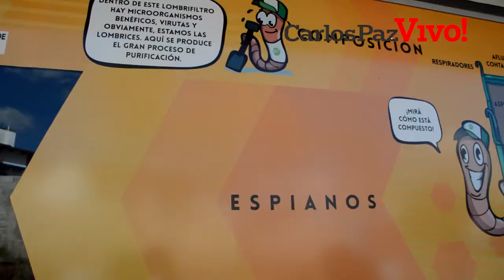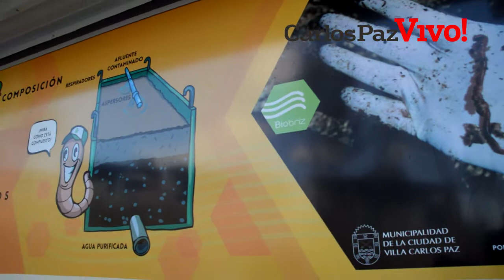Martín Llaryora premió al creador del sistema de tratamiento "Lombrifiltro"